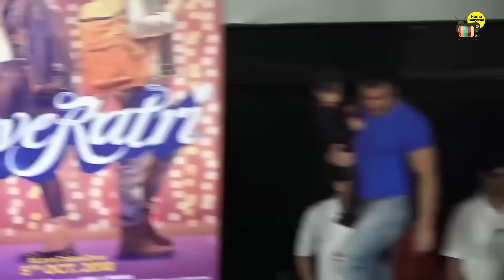Salman Khan's Sister Arpita Gets JEALOUS Of Husband Ayyush FLIRTING Warina Hussain @LOVERATRI Shoot